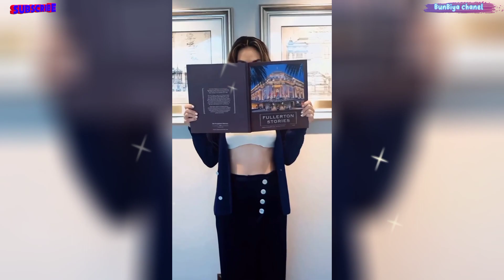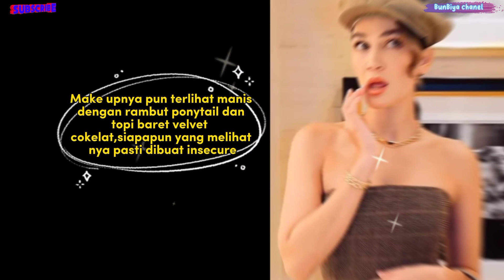POTRET LUNA MAYA DI ACARA BERGENGSI DI SINGAPURA, BODY GOALS DI USIA 40 JADI SOROTAN